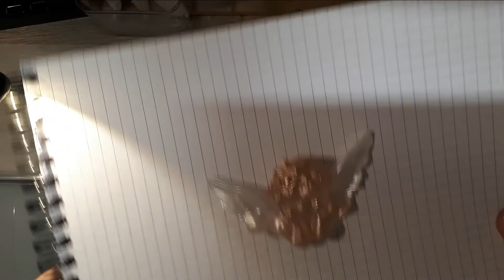#53. TUTO | Test après fabrication moule silicone ange.